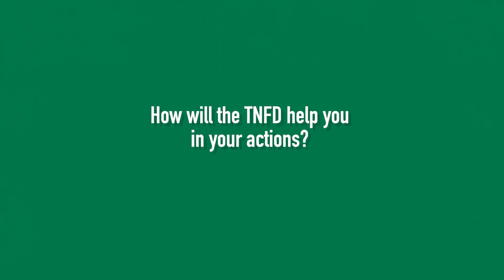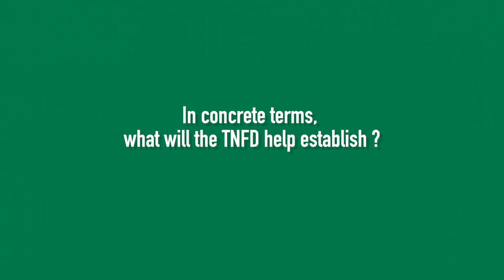Launch of the Task Force on Nature-related Financial Disclosures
Sébastien Soleille, Head of Energy and Environment transition, and Robert-Alexandre Poujade, ESG Analyst at BNP Paribas Asset Management, discuss the role of the TNFD and how it will help BNP Paribas to further its commitments.